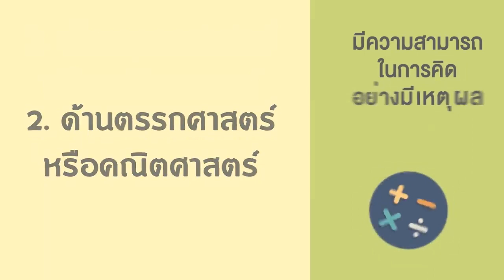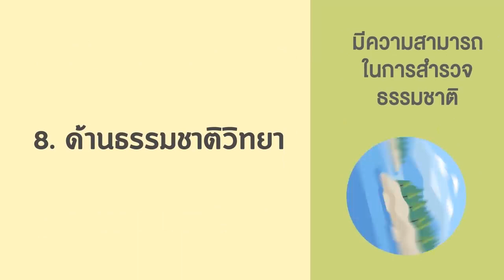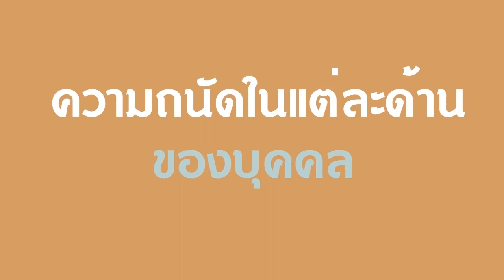Motion Infographic : ไม่มีใครเกิดมาโง่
จัดทำโดย นางสาวจริยา นะสีดา

นักศึกษาสาขาวิชาเวชนิทัศน์
คณะแพทยศาสตร์ มหาวิทยาลัยขอนแก่น